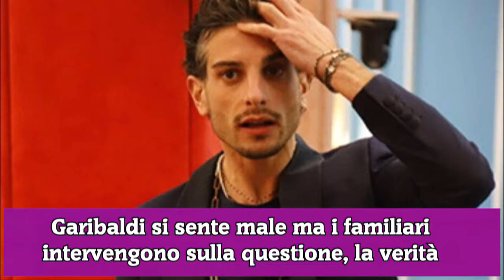Garibaldi si sente male ma i familiari intervengono sulla questione, la verità